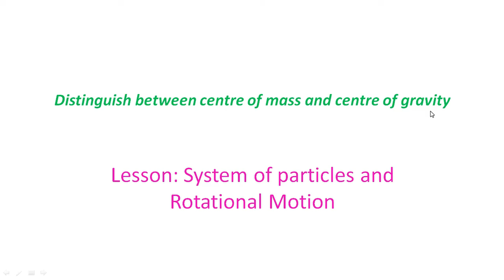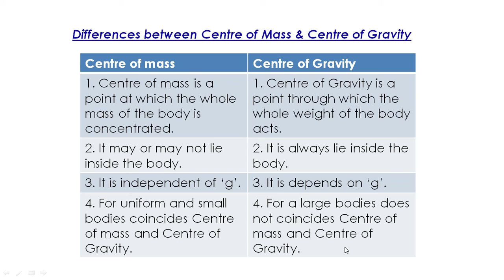Differences between Centre of Mass & Centre of Gravity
Differences between Centre of Mass & Centre of Gravity | System of Particles and Rotational Motion | Jr Inter Physics | Mixed Telugu |